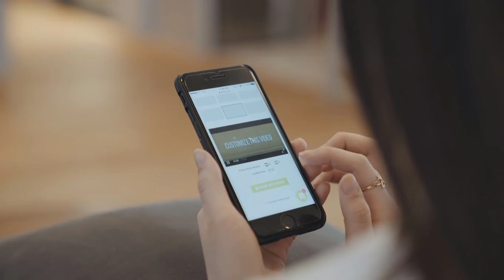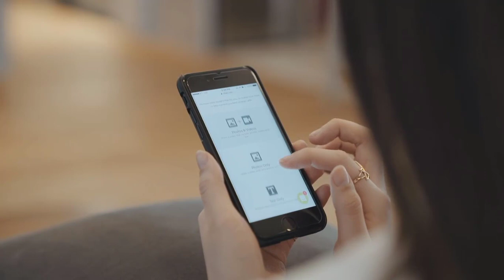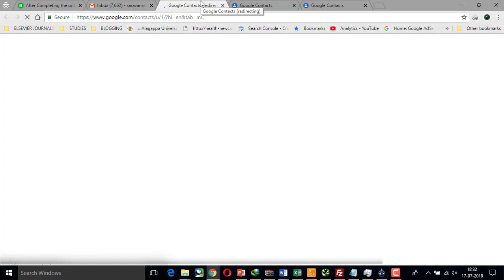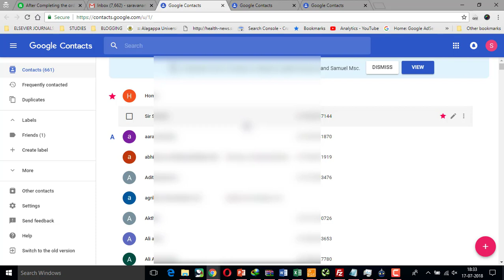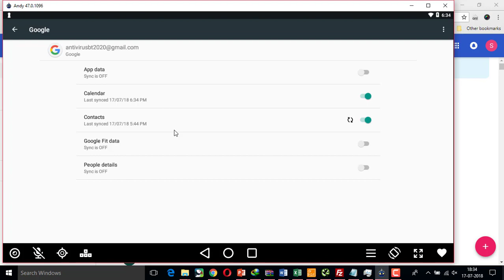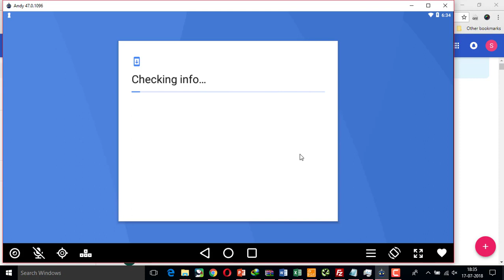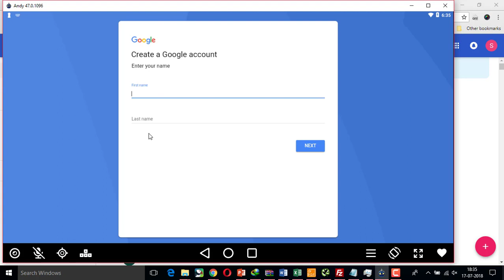How to view contacts without sim card and phone anywhere and any time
This is life-saving tricks, this will help when you are in need. This trick will work when you lost your smartphone or someone has stolen your phone or if it gets damaged. By using this you can see all your contacts on any mobile or desktop.

Try now and Share Now.

வணக்கம் நண்பர்களே. !

இந்த channel-லில்

►Android
►Windows
►Wordpress
►Online Earnings

நன்றி தமிழா.